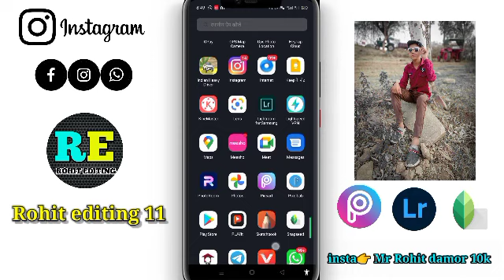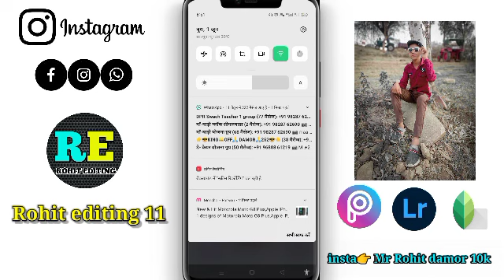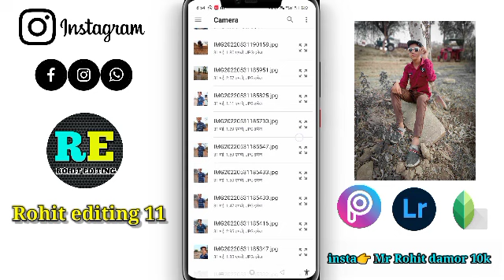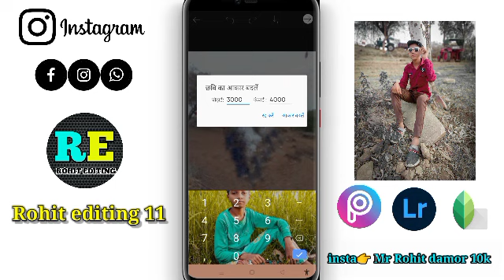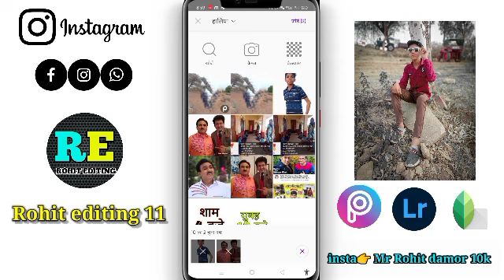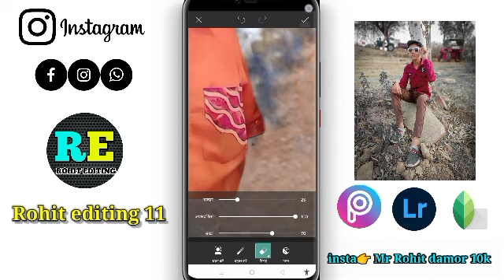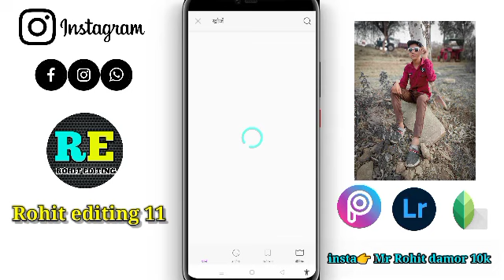Photo Whith Jethalal🤟Jethalal ke sath photo kaise lagaye 🤔 How To Edit your own photo Dilip Joshi